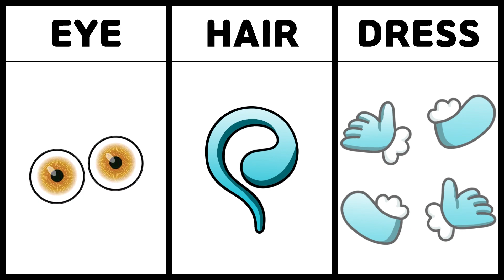MOMMY LONG LEGS want to make a baby! (with Daddy) - Poppy Playtime Animation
마미 롱 레그는 아기를 갖고 싶어! (with 대디) | 파피 플레이타임 게임 애니메이션

※ do not use my video without my permission